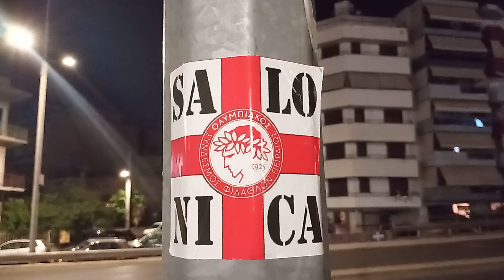SALONICA GATE 7 OLYMPIAKOS STICKER